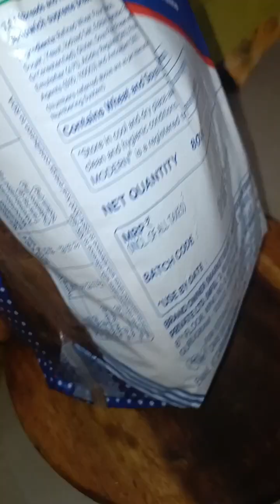Evening டைம்ல இப்படி orru snacks சென்ஜி குடுக semmaya irukum😋nammalittlesamayal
In this video we r going to see Evening time snacks 😋